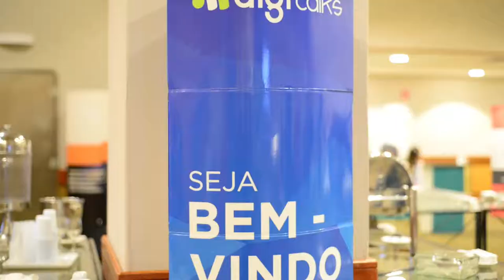Fórum de Marketing Digital debate tendências do mercado digital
Marketing aliado a nova realidade do consumidor, hacks avançadas de e-mail marketing e neuromarketing foram alguns dos temas discutidos no Fórum de Marketing Digital no Rio de Janeiro. O evento reuniu especialistas do mercado digital, discutiu tendências e apontou novas oportunidades para o setor. Veja como foi o evento!

COMPARTILHE CONHECIMENTO. ;)